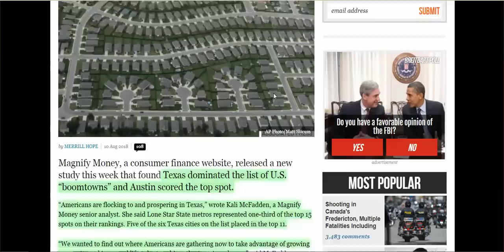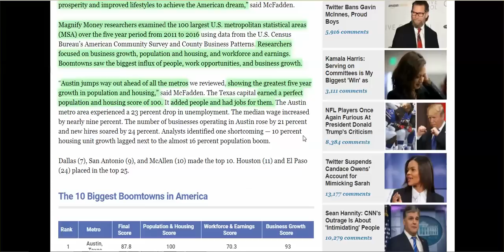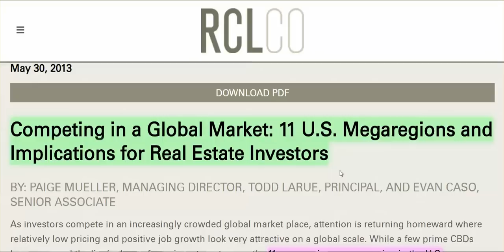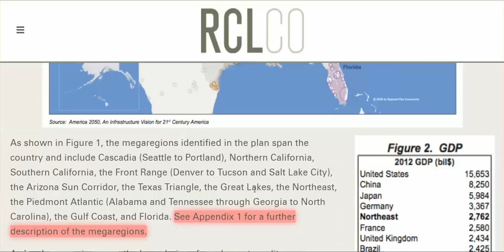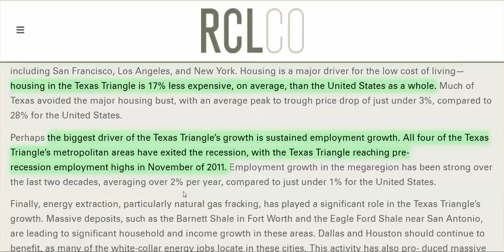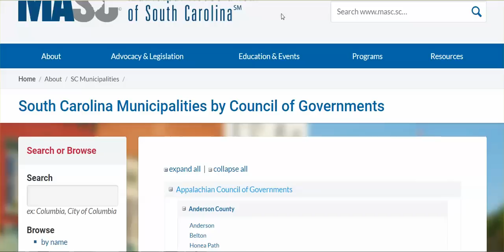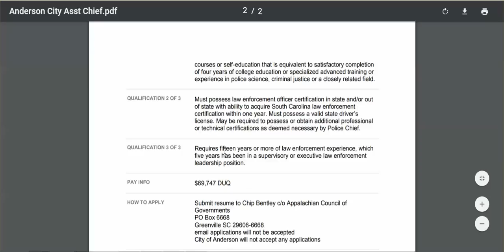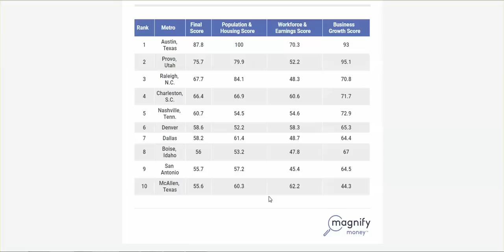Megaregions Growing, Texas Triangle Tops All, Americans Easy Moved, All Planned In Advance